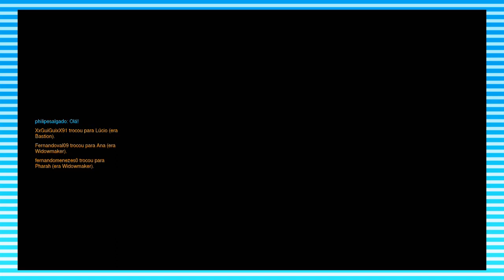Batman Nunca Mais Salvou Gotham – Overwatch #03 | CARTUCHITO